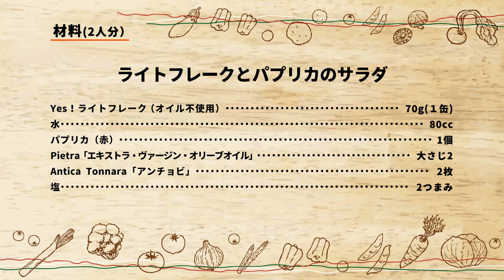ライトフレークとパプリカのサラダ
ノンオイルのライトフレークの味をパプリカに含ませて仕上げる、風味豊かでカラフルなサラダです。

【材料】
・Yes！ライトフレーク（オイル不使用）：70g(１缶)
・水：80㏄
・パプリカ（赤）：1個
・Pietra「エキストラヴァージン・オリーブオイル」：大さじ2
・Antica Tonnara「アンチョビ」：2枚

【おすすめワイン】
モレット･プロセッコ

※店舗により取り扱い、在庫が異なりますので、あらかじめご了承いただけますようお願い致します。